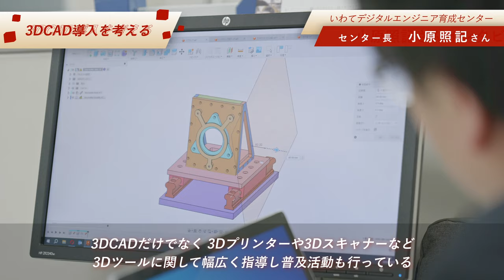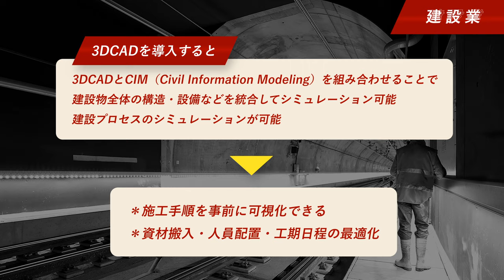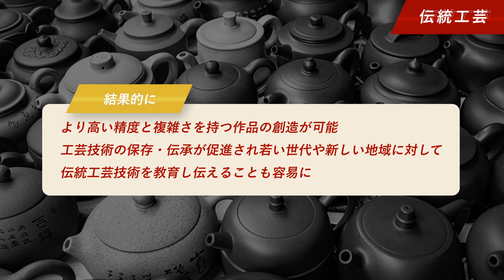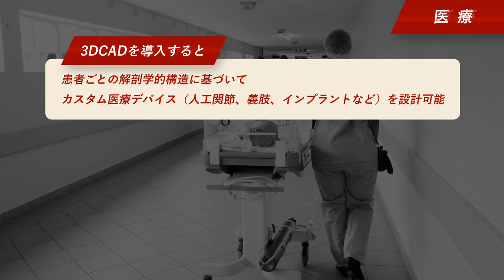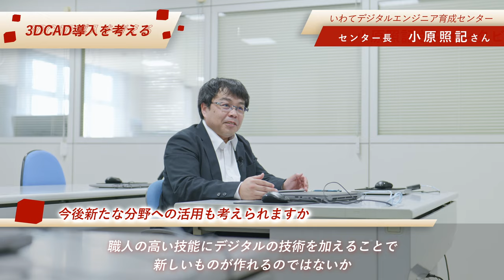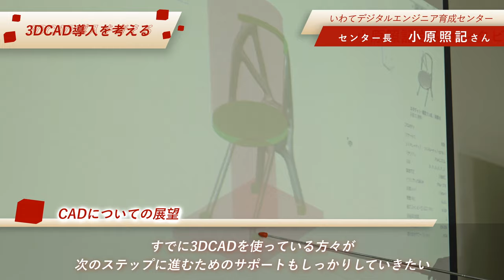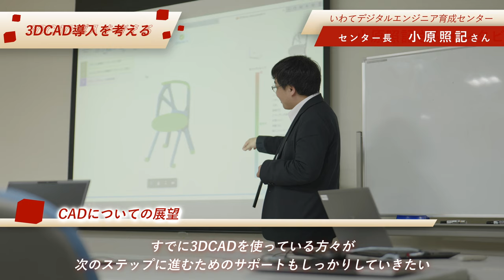3DCAD導入と未来～製造業・建設業・伝統工芸・医療～小原照記（テルえもん）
仕事：東北の岩手県北上市で3D技術の普及活動中！

いわてデジタルエンジニア育成センター